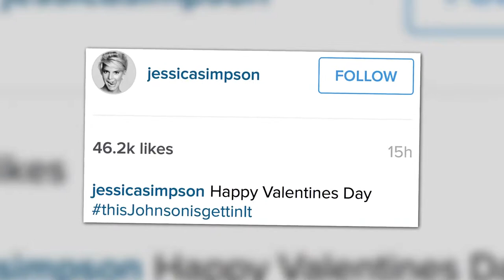Jessica Simpson Gets Playful in Red Hot Bikini Top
Jessica Simpson gets playful in a red hot bikini top while posing with her husband, Eric Johnson.